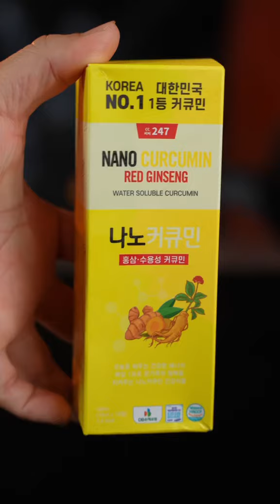Tương ớt CAY NHẤT THẾ GIỚI cay tới mức nào ??? - ThangCay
Tacareview ThangCay xin chào tất cả anh chị em.
Kênh này của mình chuyên làm những video review sản phẩm đồ ăn và đồ uống. Anh chị theo dõi với tâm lý vui vẻ giải trí là chính nha.
Cám ơn anh chị rất nhiều